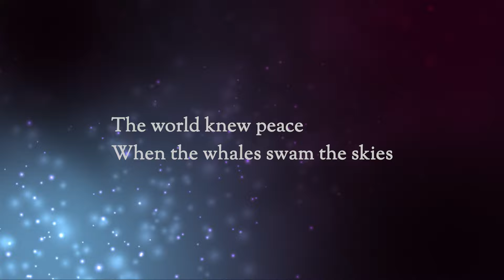Whalefall | Premiere Trailer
We’re so excited to finally be able to share our latest project with you! Prepare for an RPG x Visual Novel about magical sky beasts and the chaos of the world below.

Allow us to introduce: Whalefall.

Whalefall is a combination of SRPG / JRPG set in a high fantasy world inspired by Lord of the Rings, the Suikoden Series, and the Final Fantasy games.

The continent of Osfeld is a unique one.  Harshly divided among territorial lines and shadowed by enormous sky whales, the economic and political powers shift every hundred years as one of these beasts ages and dies, plummeting to the ground below.  The economic, technological, and military boons from the whales’ bodies are considerable, and so is the conflict over their remains.

Spanning an epic story across approximately fifteen hours of playtime, players will command the armies of Riverwatch to bring an end to a sinister plot to shoot down the legendary creatures and throw the world into chaos.